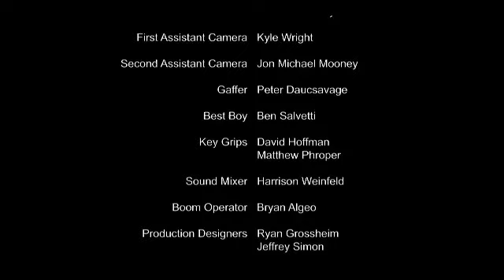Andy made a friend